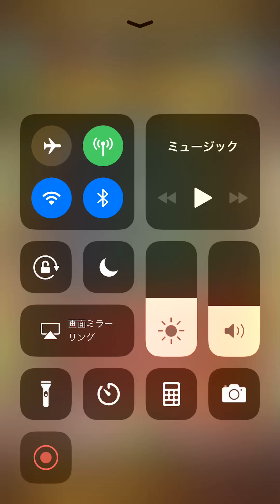#0045【ジョジョSS】「テクタワ 脱出不可能よ！！編 極上フロア1」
【ジョジョSS】タワーバトル「脱出不可能よ！！編」